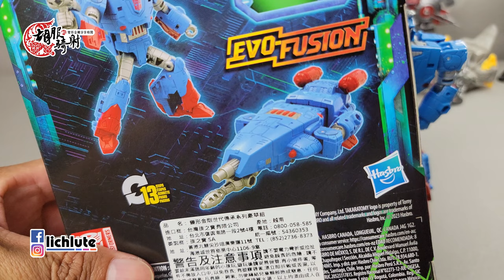胡服騎射的變形金剛分享時間 1647集 傳承 進化 敵無雙 Transformers LEGACY Evolution Deluxe Class DEVCON